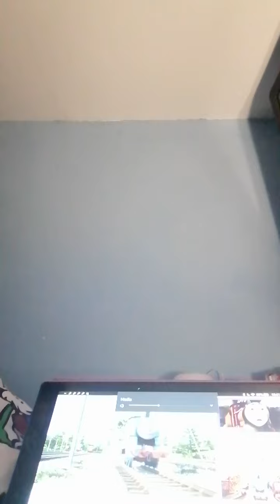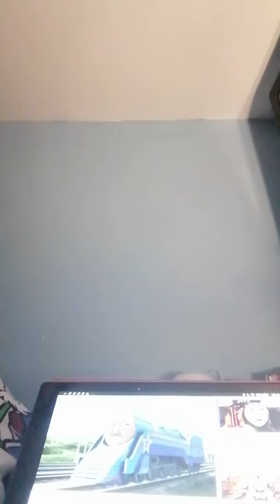reacting to the shooting star is coming through Arthur edition⭐🚂😰